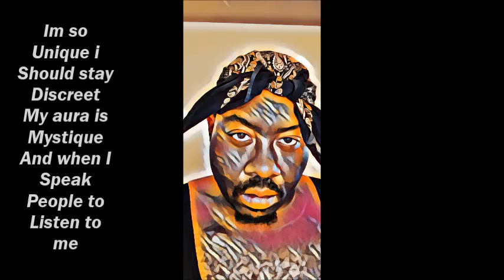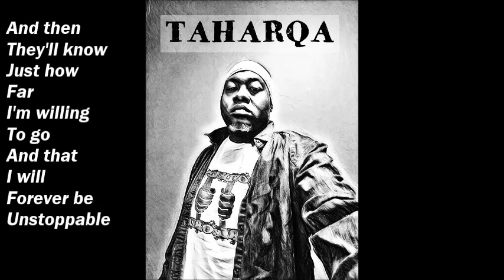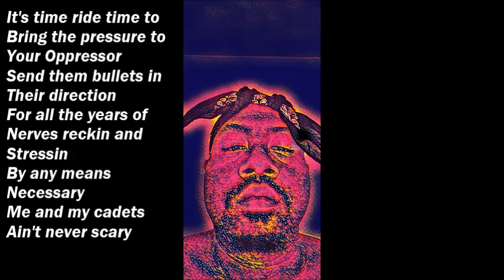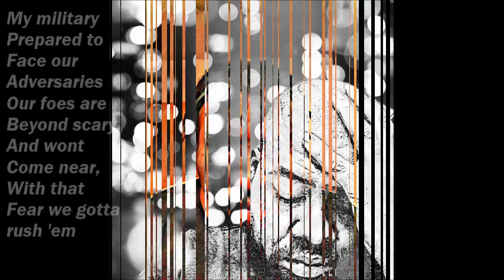State Ill Ent- Taharqa- For Whom the Bell Tolls lyric video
Man this song is sick.